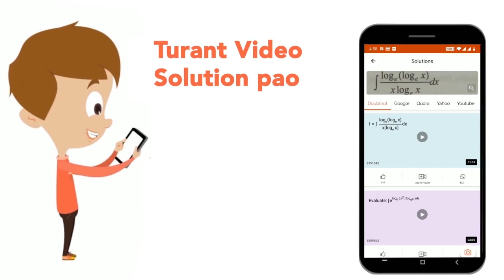70, 62, 65, 57, ?, 52, 55 | CLASS 14 | श्रृंखला | REASONING | Doubtnut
70, 62, 65, 57, ?, 52, 55
Class: 14
Subject: REASONING
Chapter: श्रृंखला
Board:GOVT

👉 Have Any Query? Ask Us.